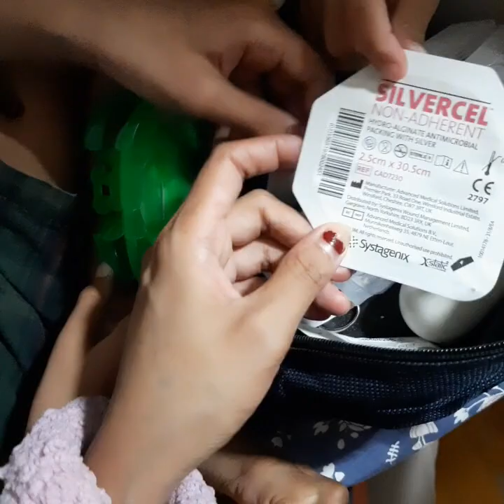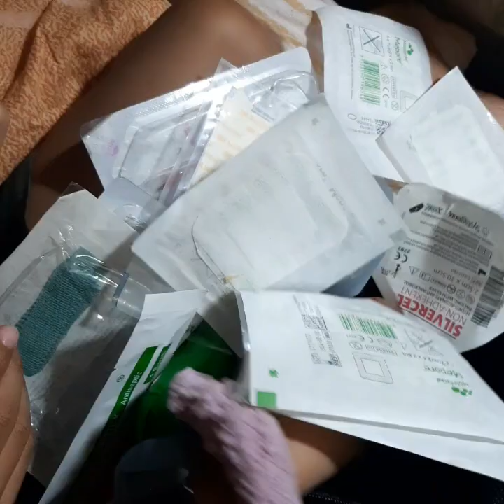Vlog 93 - little nurse intern at home